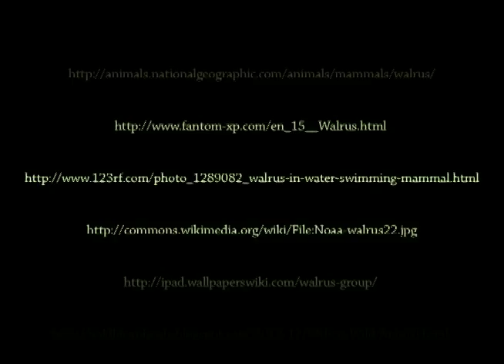Documentary Video Project - Walruses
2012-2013 Intro to Digital Media
Documentary Video Project